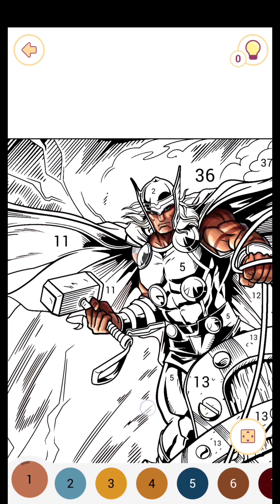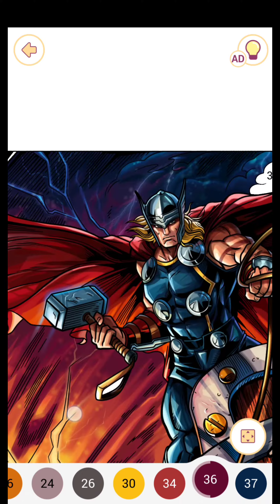MARVEL: BADASS THOR! Satisfying Coloring |TIME LAPSE| Happy Color